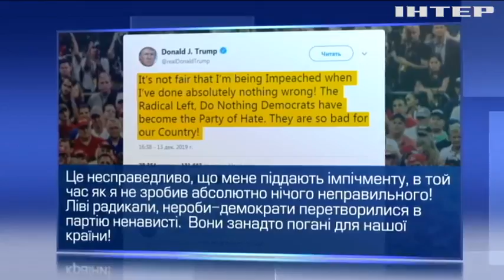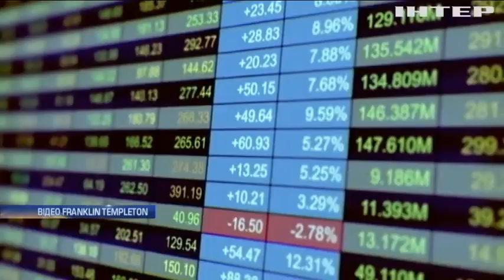У Білому домі обмежили доступ до прослуховування розмов Дональда Трампа